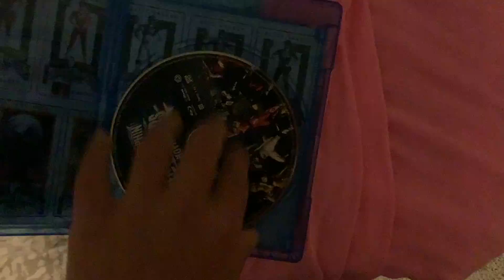Mighty Morphin Power Rangers The Movie Blu-Ray Overview